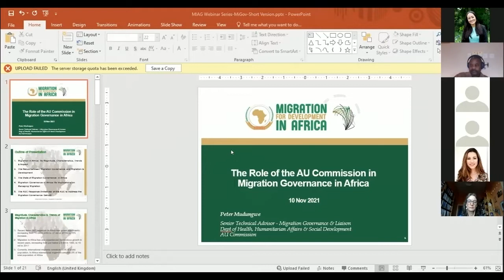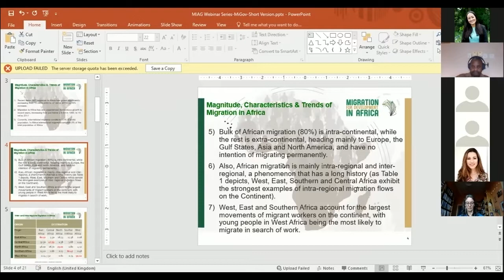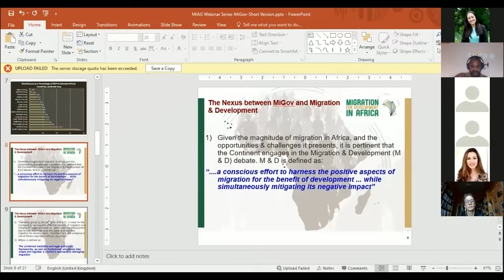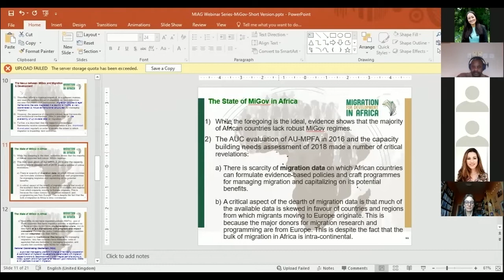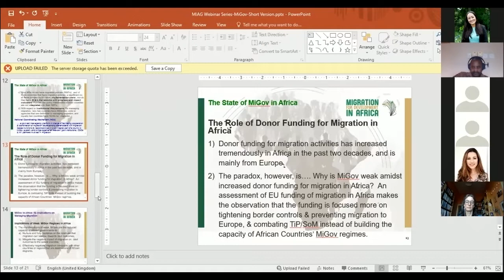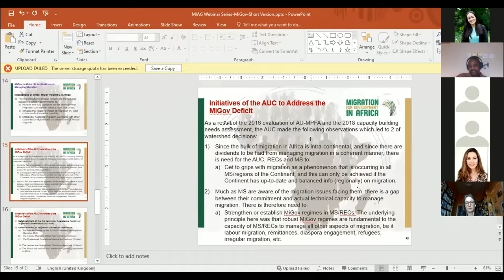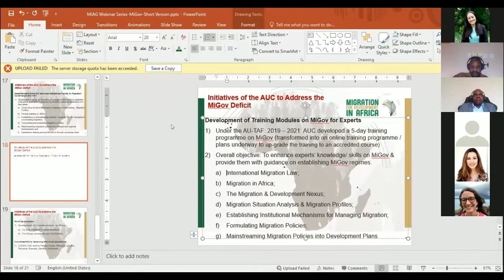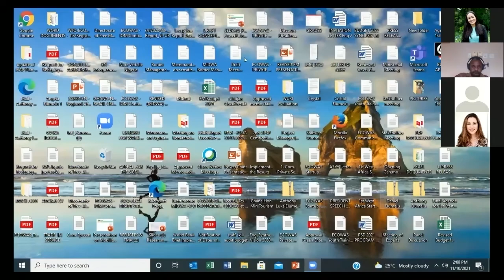Migration Governance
Does migration within and to Africa contribute to more sustainable and inclusive growth on the continent and, if so, to what extent? Do migrant professionals and entrepreneurs occupy specific roles or stimulate the growth of African economies in particular ways? How can policymakers and practitioners harness this knowledge to promote more inclusive growth?

These are just some of the questions the Migration for Inclusive African Growth (MIAG) team have been trying to answer over the past few years. MIAG was inspired by the wave of economic dynamism sweeping Africa and the challenge it presented for how to avoid elite-based, resource-driven growth so as to open opportunities for all in society. The idea of fairer distribution extends beyond just monetary gains to non-monetary aspects, such as improved access to social provision and welfare, infrastructure, services and strengthened and accountable political institutions. This is the concept of Inclusive Growth that, while gaining widespread popularity amongst major development actors such as the OECD, United Nations and the African Development Bank, remains theoretically underdeveloped and empirical studies lacking substantive evidence or concentrate on isolated cases.

Aside from seeking to frame a more robust definition and understanding of Inclusive Growth as both a normative concept and analytical tool, MIAG has examined migration as a specific catalyst for such growth. Flows of international migrants within, and to, the continent have intensified in recent years, but researchers and policy-makers have only recently shifted their gaze away from Global South to North flows, to look at North-South and South-South trajectories.

Join us for this three-part webinar series as members of our team are joined by academics and policymakers to debate and discuss these ideas around inclusive growth and migration, the emerging findings from our four-country study (Ghana, Kenya, Mozambique and Nigeria), and the implications they hold for migration and growth policy in Africa.

Webinar held 10 November 2021

Panel: Peter Mudungwe,  Senior Technical Adviser, Migration Governance & Liaison at the African Union’s African Centre for the Study & Research on Migration in Bamako, Mali, Charles Allan Kwenin, IOM Regional Director for Southern Africa, Alison Phipps,  Professor of Languages and Intercultural Studies at the  University of Glasgow and Tony Elumelu, Director of ECOWAS Private Sector Directorate.

Migration governance operates at multiple scales and has the potential to link to inclusive growth in a number of ways. Some African countries and regional groupings have devised and implemented migration policies that seek to enhance the benefits to national development from both inward and outwards migration. Yet, inclusive growth may be enhanced or diminished by other policies besides those which target migration, and may even pull in different directions.

One of the aims of MIAG was to evaluate innovative examples of policy and practice designed to enhance the contribution of migration to inclusive growth. In the final webinar, Prof. Joseph Teye of the University of Ghana will lead discussions on how successful existing migration policies have been, how regional and national migration frameworks work together, and what can be done to enhance the contributions that migration makes to inclusive growth.